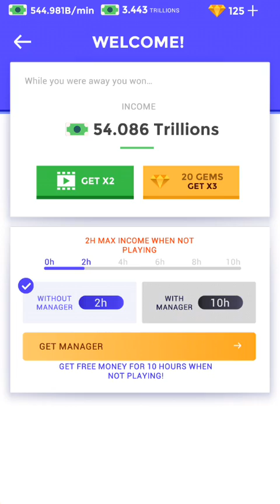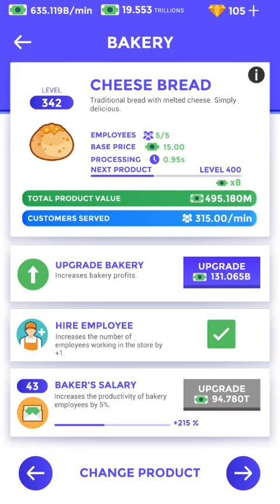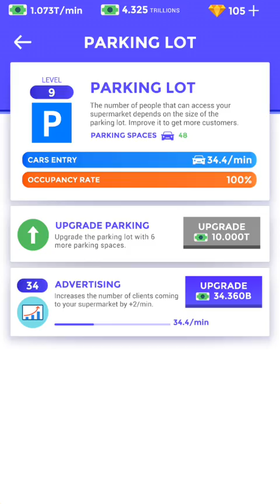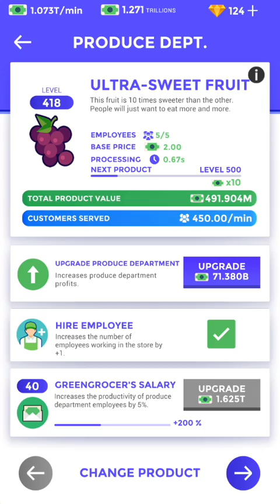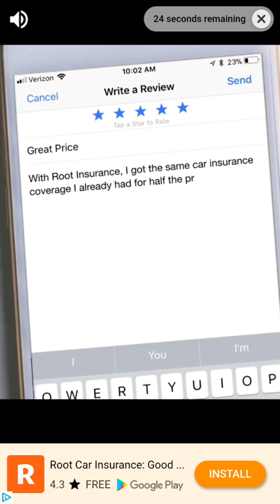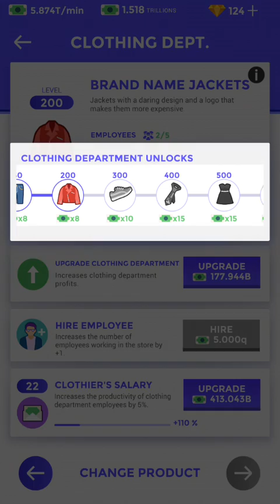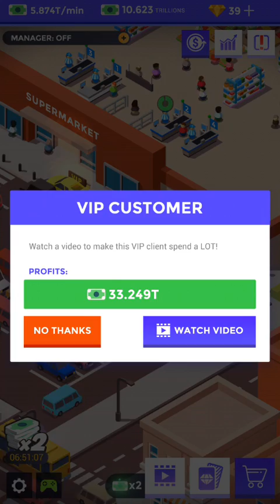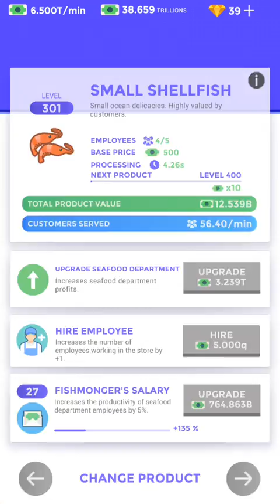Idle supermarket part 3